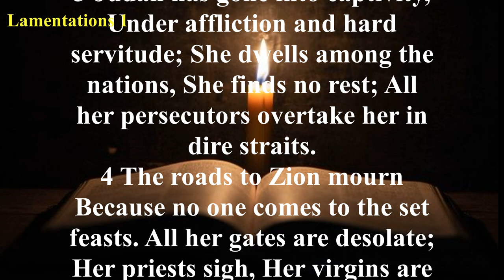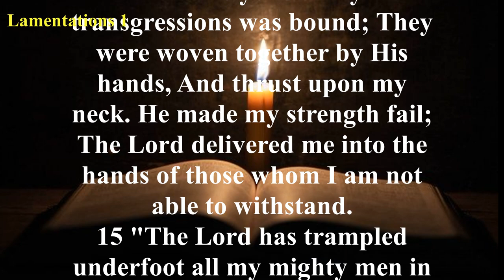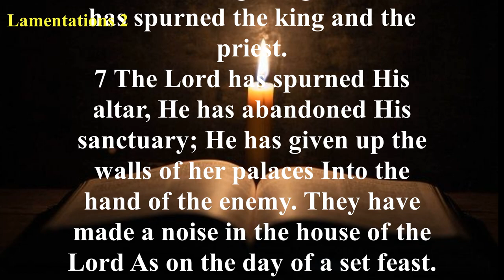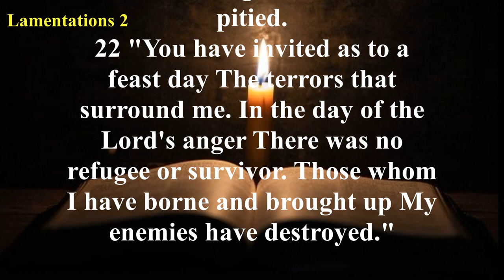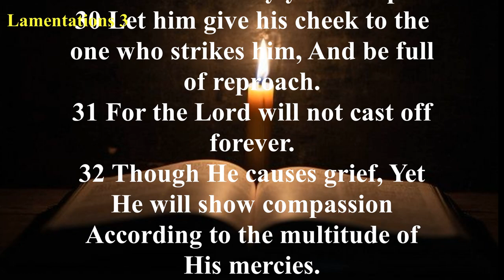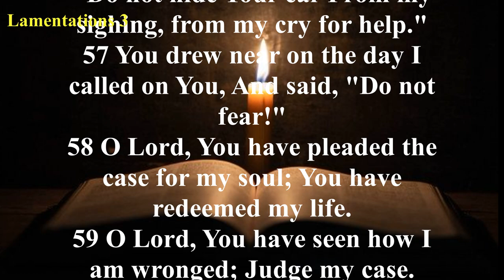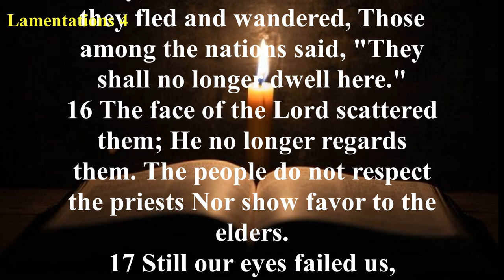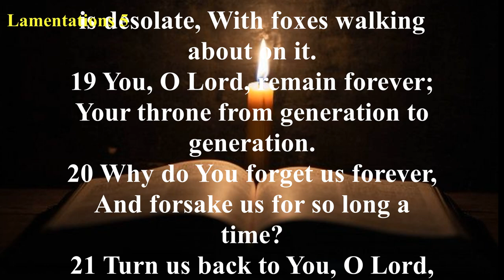The Book of Lamentations (NKJV) | Full Audio Bible with Scrolling text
Summary: The Book of Lamentations is divided into five chapters. Each chapter represents a separate poem. In the original Hebrew, the verses are acrostic, each verse starting with a succeeding letter of the Hebrew alphabet. In the Book of Lamentations, the Prophet Jeremiah understands that the Babylonians were God’s tool for bringing judgment on Jerusalem (Lamentations 1:12-15; 2:1-8; 4:11). Lamentations makes it clear that sin and rebellion were the causes of God’s wrath being poured out (1:8-9; 4:13; 5:16). Lamenting is appropriate in a time of distress, but it should quickly give way to contrition and repentance (Lamentations 3:40-42; 5:21-22).